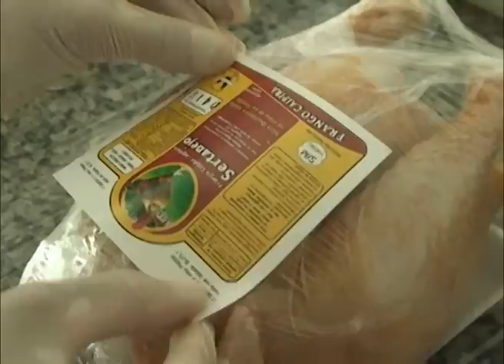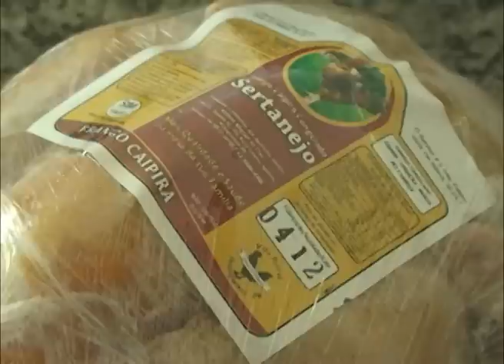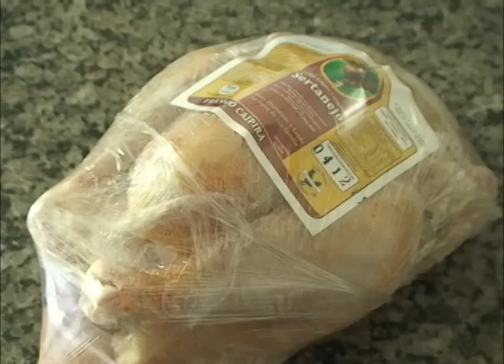diversificação agricola em pitangueiras